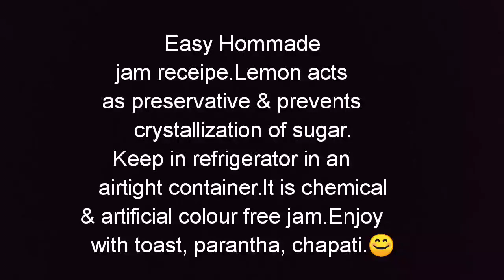Apple jam, घर पर बनाए स्वादिष्ट सेब का जैम, Hommade apple jam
Chemical & artificial colour free jam, enjoy with breakfast toast, parantha and poori.